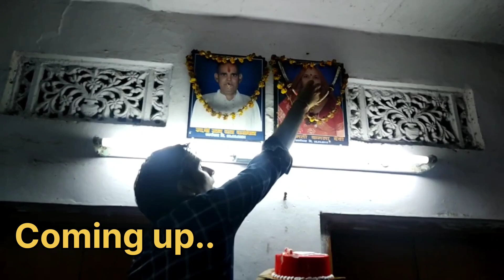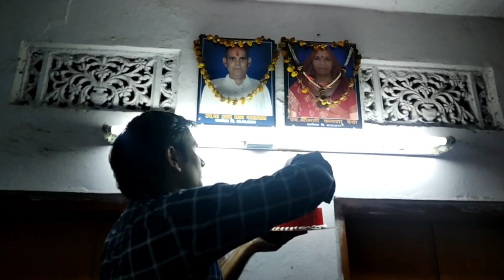1K complete special on my birthday & dubai 🍰 🏬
❤️मारे facebook चैनल (Hemraj vloger) को सपोर्ट करने के लिए आप लोगों का बहुत-बहुत धन्यवाद ❤️💕🤝

🙏जय हिंद भारत माता की जय🙏
             🤝खम्मा घणी🛖